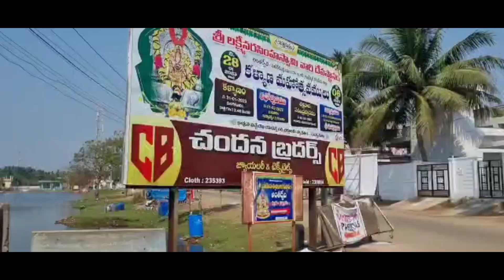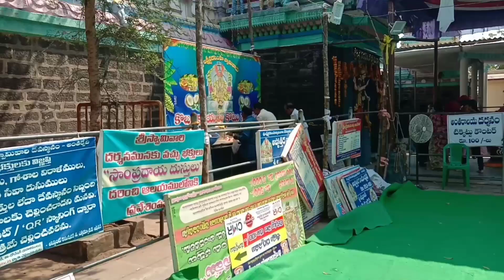అలా అంతర్వేది లో || My trip to Antharvedhi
Hii Guys!!

Keep supporting!!😀